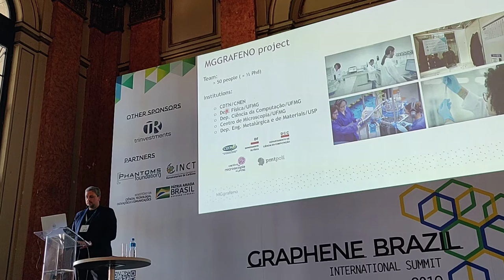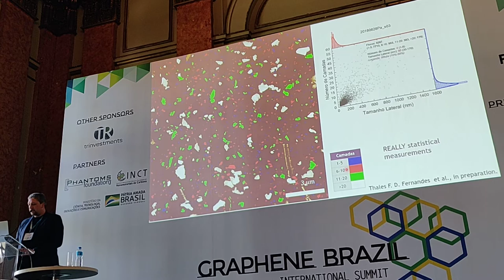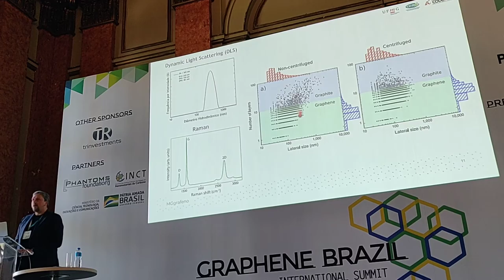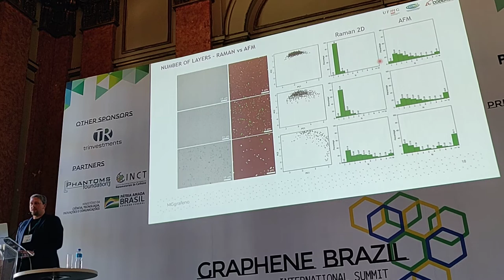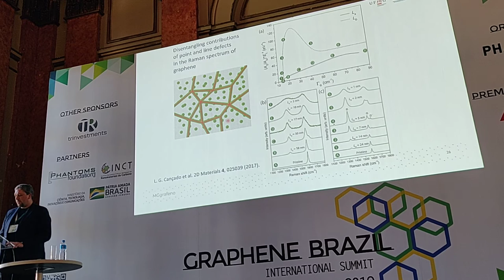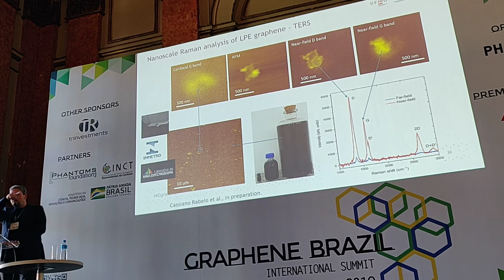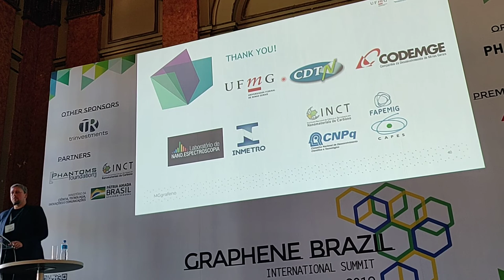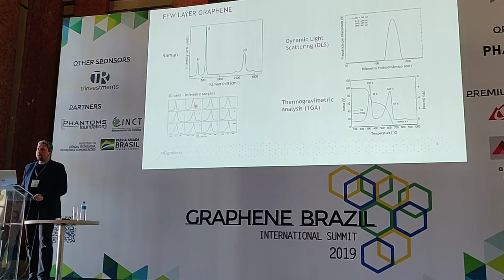GrapheneBrazil 2019 - Lecture by Prof. Luiz Gustavo Cançado, UFMG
Metrological framework for quality control of liquid-phase exfoliated graphene

Lecture given by Prof. Luiz Gustavo Cançado at the GrapheneBrazil 2019 Conference in Rio de Janeiro.

Sorry for the poor recording quality. It was recorded with a mobile phone.